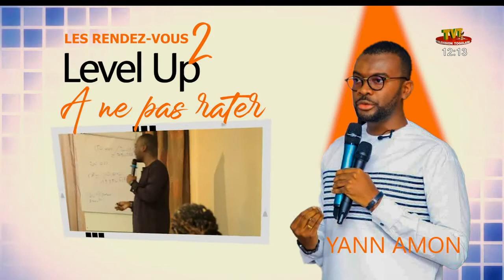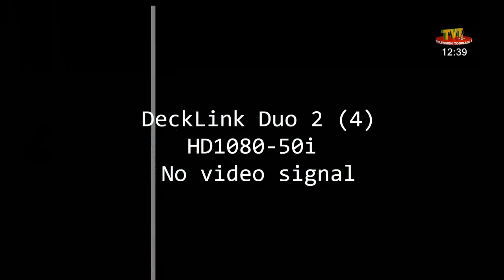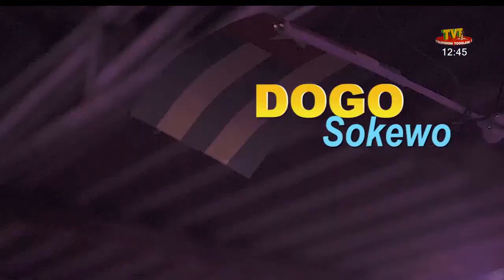LA POZ DU 15 OCTOBRE 2021